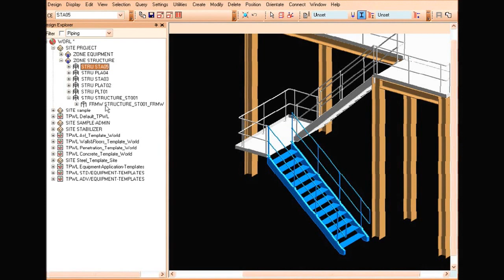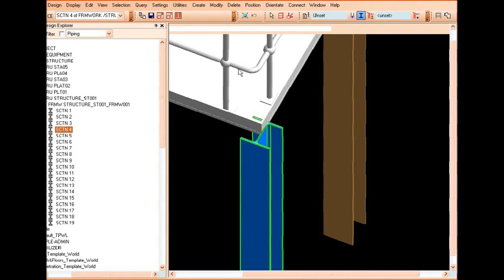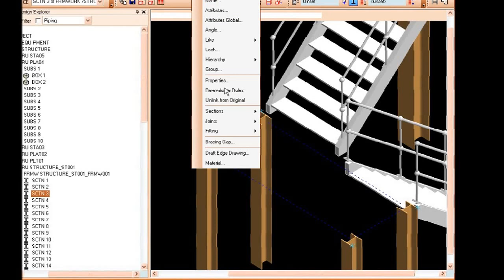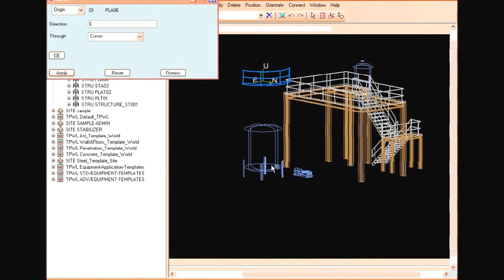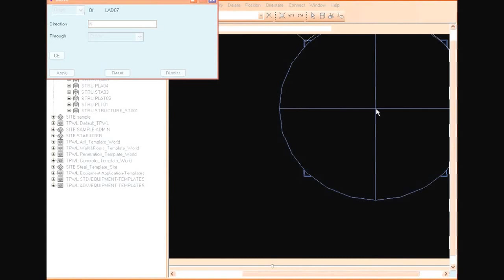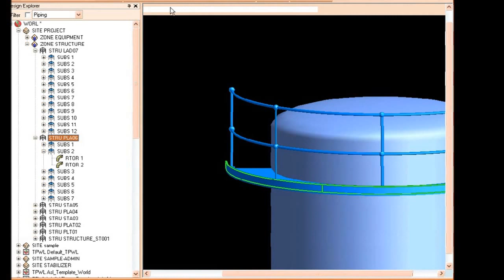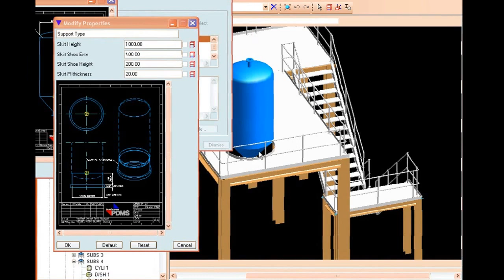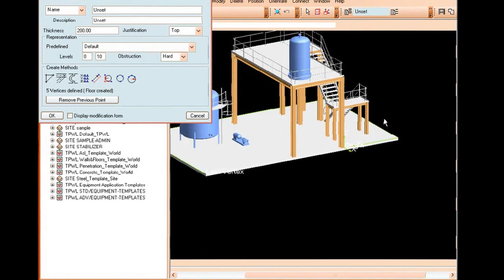TUTORIAL PDMS 18 f10d - 3_1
CURSO, PIPING